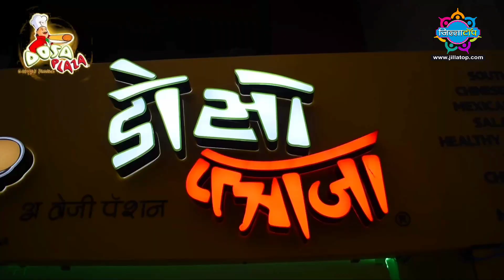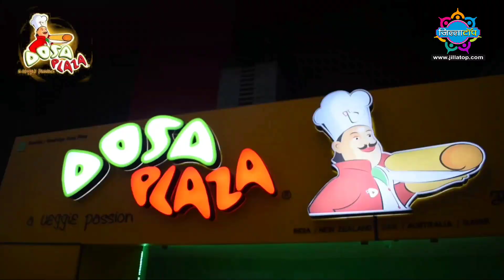भीषण सड़क हादसे में 2 युवक गंभीर!! घटना गोड्डा रामनगर पेट्रोल पंप के समीप की ।